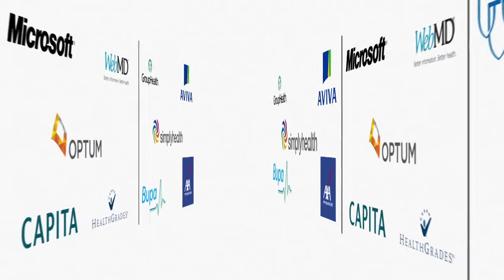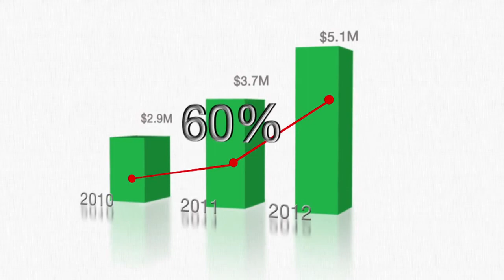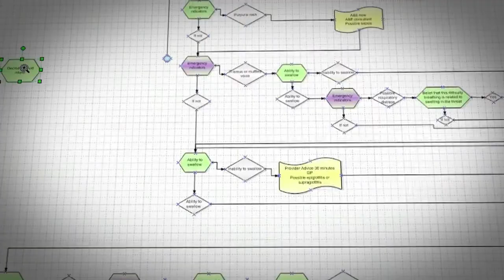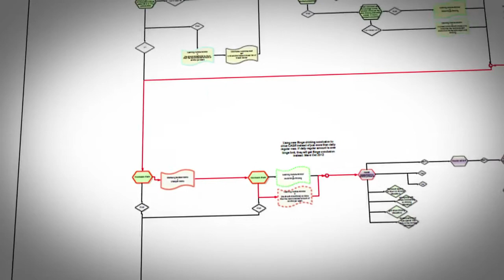Expert 24 - Bespoke Soundtrack Composition